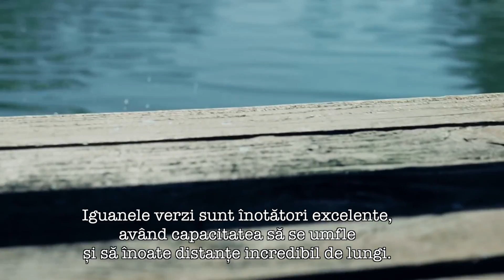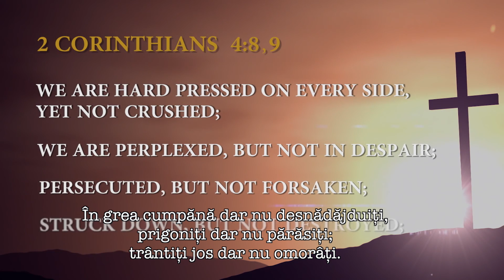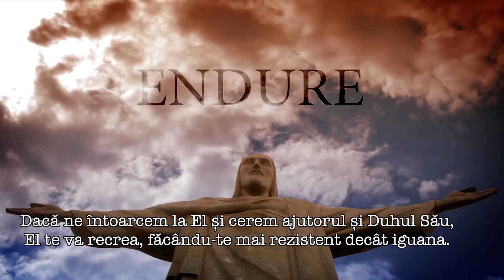Iguana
MIc documentar despre iguana și cum o putem asocia cu viața creștinului.
Realizator Doug Batchlor și Amazing Facts